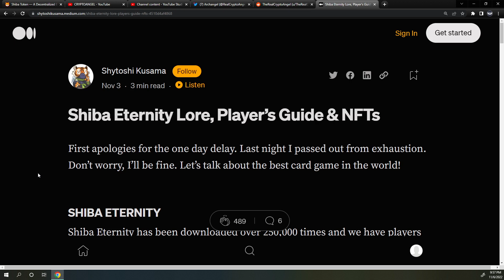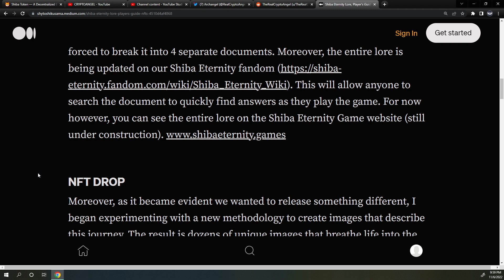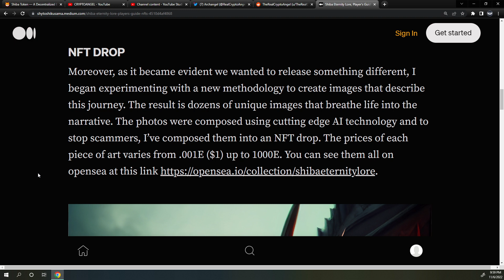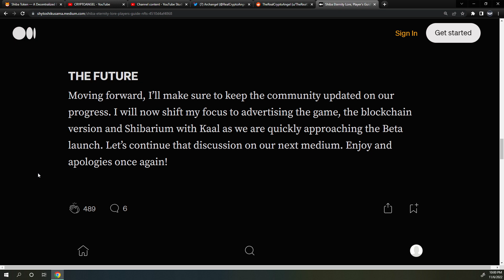Shiba Eternity Lore, Players Guide, & NFTs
In this medium article from Shytoshi Kusama, Shytoshi discusses metrics of the recently launched Shiba Eternity game, the player's guide including lore, and an exclusive AI NFT drop. Listen for details.

I don't want to be responsible for your crypto investments and you don't want me responsible for your crypto investments. Cryptocurrencies involve crazy risk and you could be a bag holder. Don't invest more than you are willing to lose and stay safe! Coverage of a token is not an endorsement of that token.